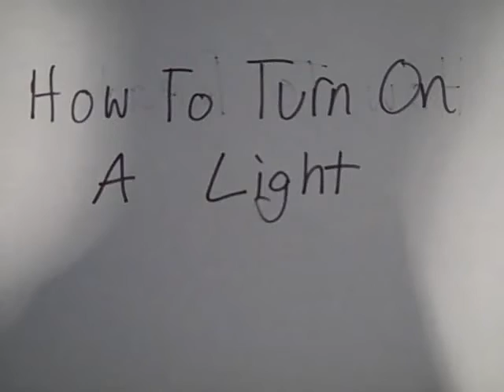How To Turn On A Light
An easy way for turning on lights.